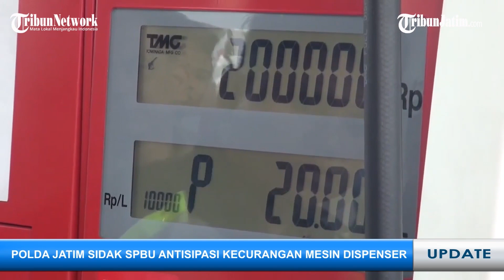Rencana Gila Israel Ditolak As Mentah mentah, Polda Jatim Sidak SPBU Antisipasi Kecurangan Mesin Dis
SURYAMALANG.COM - Berikut rangkuman Live Report pada hari Rabu, 10 April 2024:

1. Rencana Gila Israel Ditolak AS Mentah-mentah, Netanyahu Mengaku Sudah Tentukan Tanggal Serang Rafah

2. Jasa Raharja Pastikan Bakal Beri Santunan ke Seluruh Korban Kecelakaan Maut di Tol Jakarta-Cikampek

3. Polda Jatim Sidak 2 Titik SPBU Jika Pakai Remote Control untuk Mengubah Volume Bahan Bakar

4. Satreskrim Polres Ngawi Grebek Rumah yang Diduga Kuat Diduga Kuat Dijadikan Tempat Produksi Petasan

5. Mempererat Tali Silaturahmi Antar Masyarakat dari Merantau, Tradisi Pawai Takbiran di Bangkalan